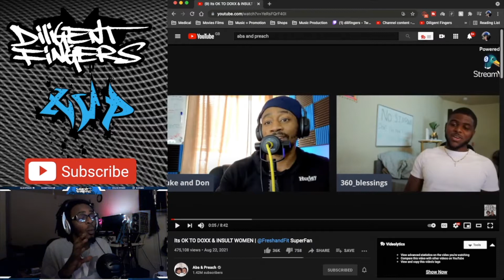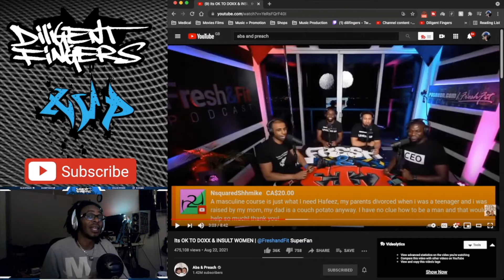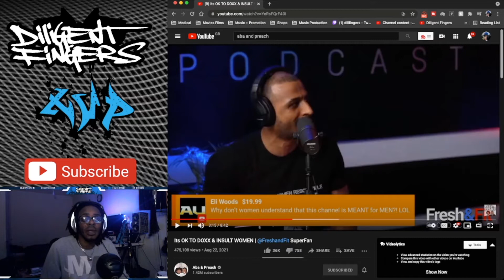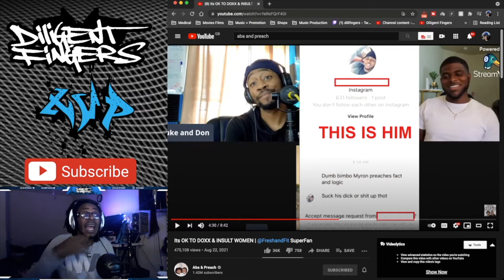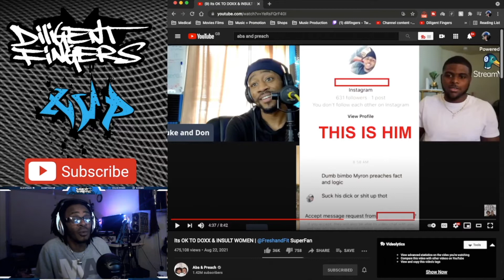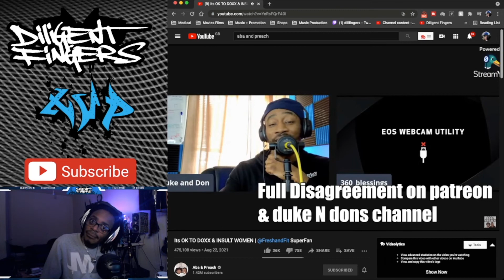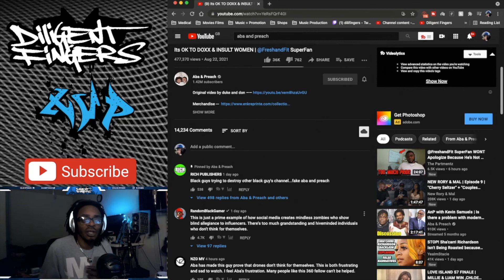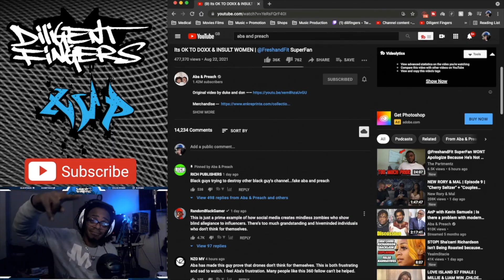WHEN BLIND LOYALTY GOES TOO FAR : Fresh&Fit Stan [TVP REACTS #1]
Welcome to the first episode of TVP Reacts. A new series where i react and give my opinion on things happening around us.